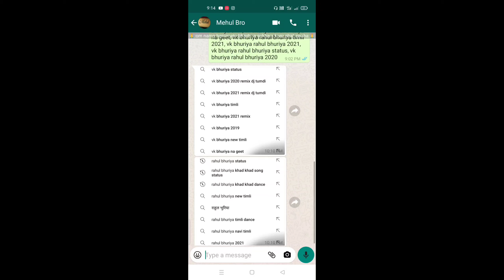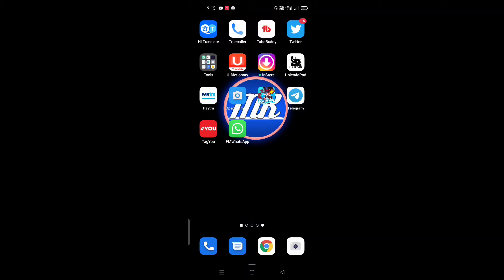FM WhatsApp me kisika number kese lock kare, fm whatsapp chat lock kese kare,fm whatsapp settings